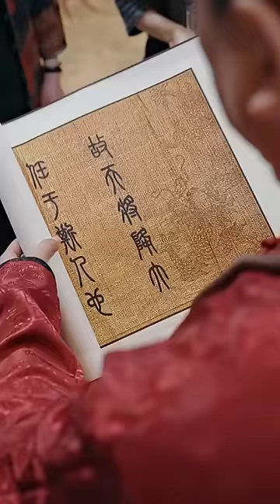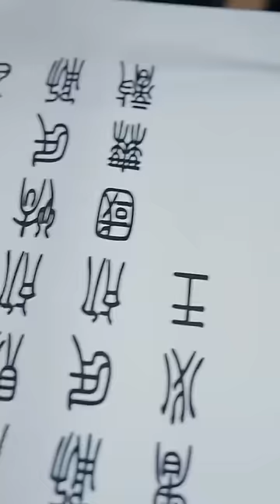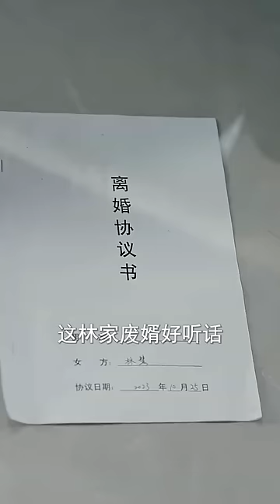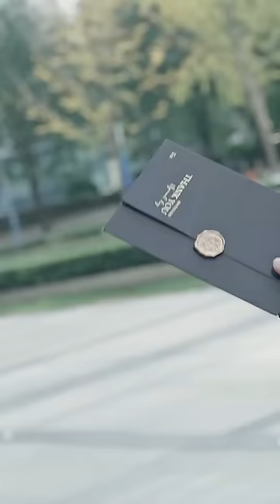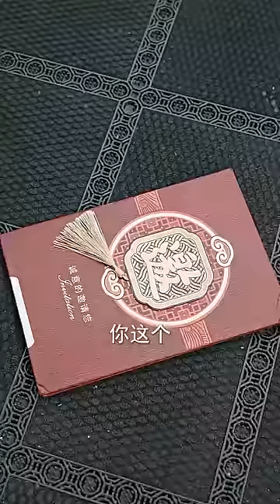皇上被刺殺竟意外穿越到現代小夥身上，用絕世醫術替他逆天改命，第一件事就是跟女總裁回家，在都市體驗後宮佳麗三千！【全網最新大結局】熱播短劇